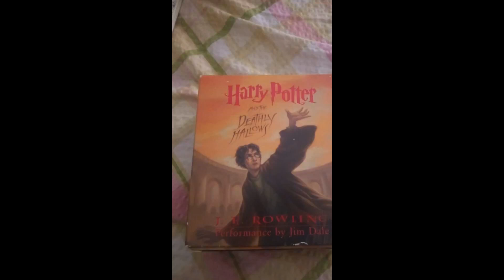My Harry Potter merch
hello my slithering snakes welcome back to my channel. today I'll be showing you all my Harry Potter merch. thanks to all the people who got me these gifts and means the world to me because I've only been a fan for a little while so I hope you enjoyed the video also if you do like my content and would like to see more like myself performing please comment down below and leave a like thanks enjoy the video